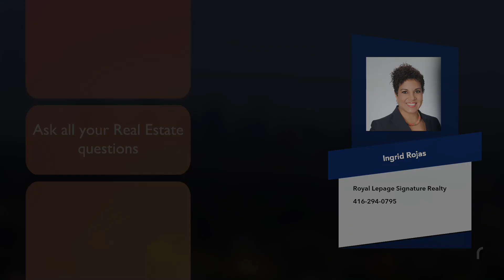Barrie Market Update 2021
🏘️Market Update for Barrie and the GTA for November 2021!!!

1) Home Buyer's Book
2) What Every Seller Needs to Know
3) Home Improvements that Improve Values
4) Home Selling Options in a Divorce
WHO IS INGRID ROJAS!
Ingrid Rojas
Real Estate Broker - Greater Toronto Area